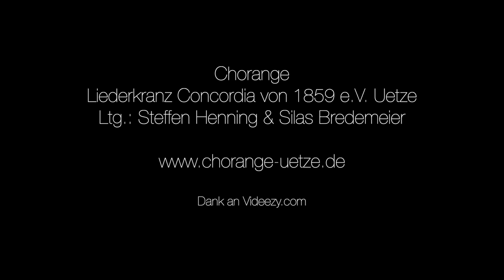Blame it on the weatherman (Cover) - Chorange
Chorange aus Uetze mit einem SATB a-cappella Cover von B*witcheds "Blame it on the weatherman".
Arrangement, Schnitt und Produktion: Steffen Henning